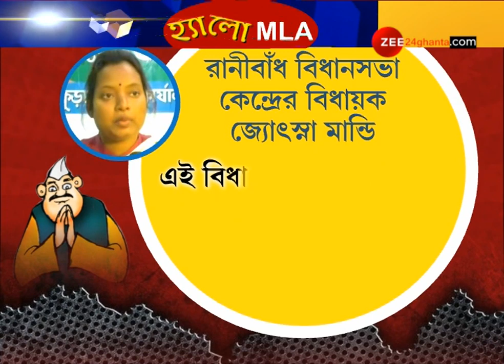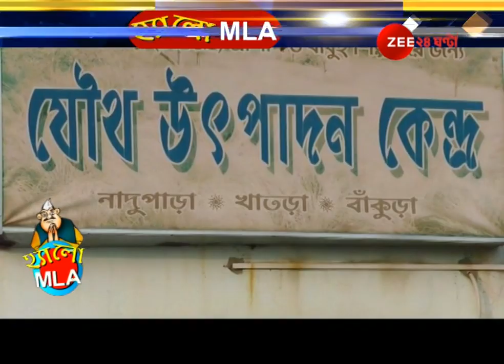Hello MLA: Jyotsna mandi of Ranibandh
হ্যালো MLA: কাজের খতিয়ান দিলেন রীনীবাঁধ বিধানসভা কেন্দ্রের বিধায়ক জ্যোৎস্না মান্ডি